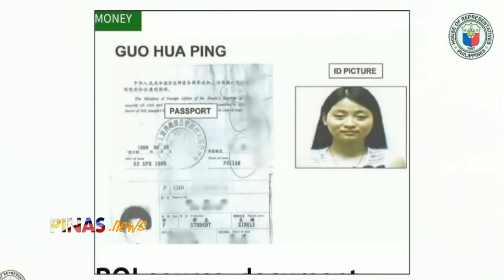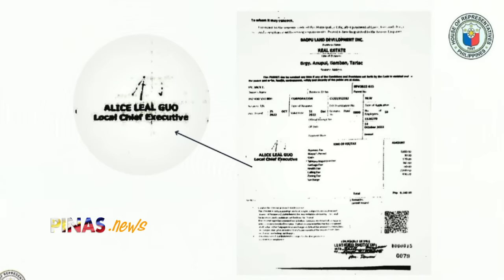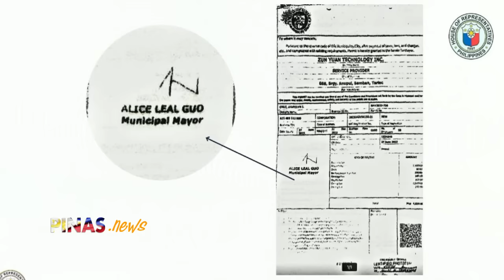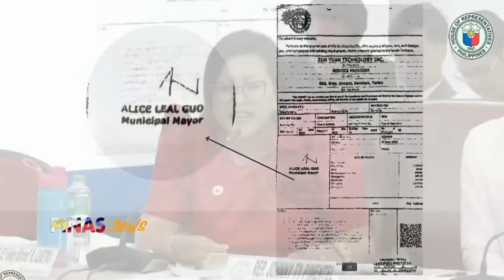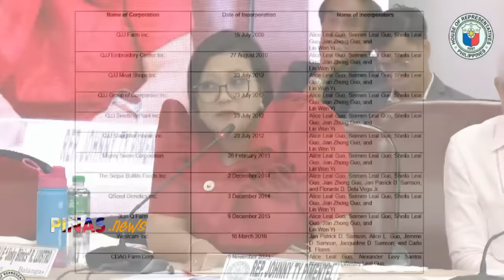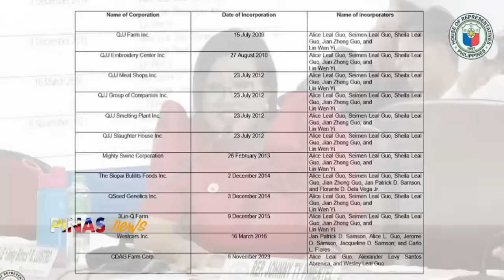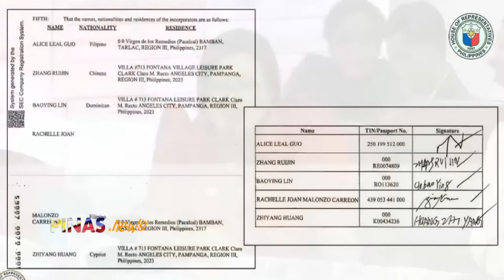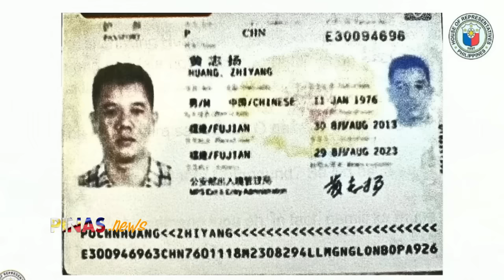KASOSYO ni Alice Guo may mga kwestionableng personalidad at sangkot sa mga kaso TINUKOY ni Luistro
Lupang Hinirang guitar intro sound credited to Sir Joey Ayala.

God bless the Philippines @PinasNews